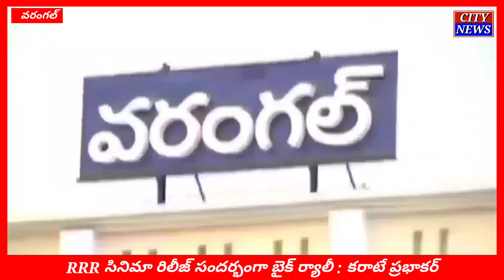RRR సినిమా రిలీజ్ సందర్భంగా బైక్ ర్యాలీ : కరాటే ప్రభాకర్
RRR సినిమా రిలీజ్